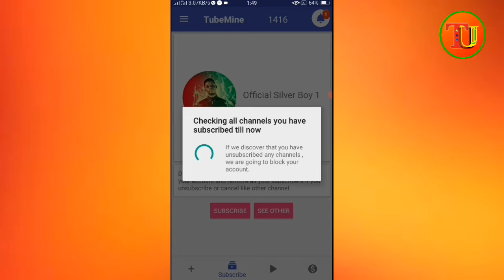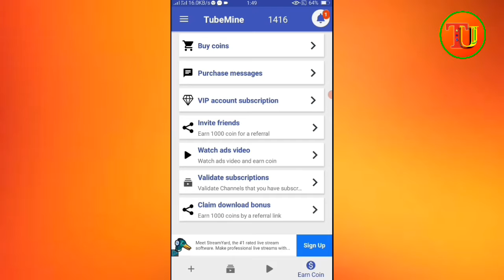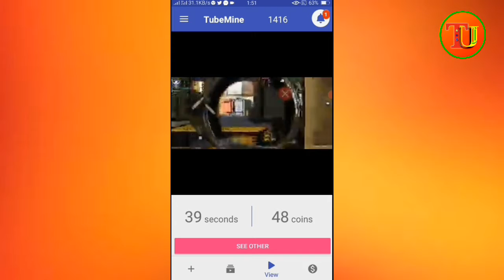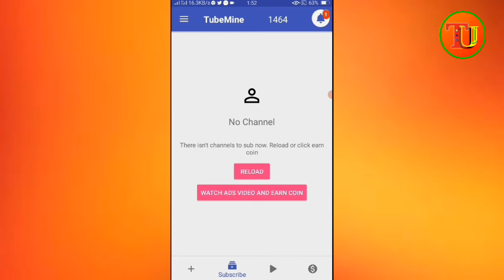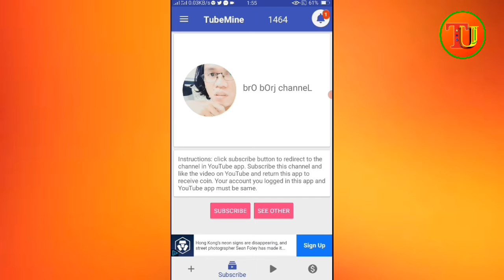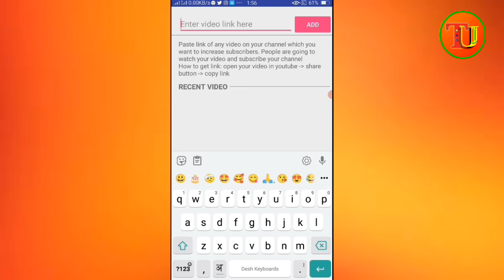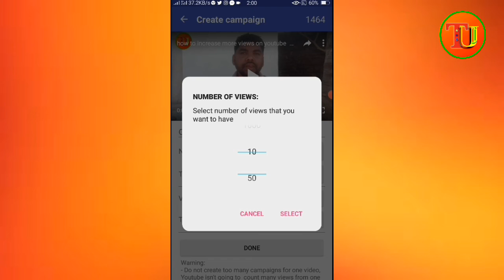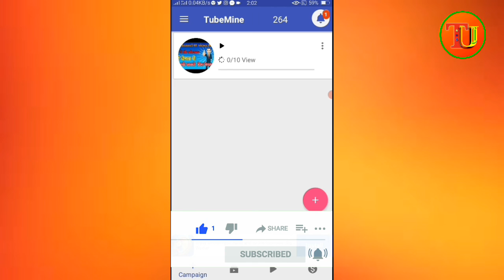subscribers kaise badhaye | how to increase subscriber on YouTube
hello guys to aaj ke is video mein Maine aap logon ko bataya hai ki aap kaise Apne YouTube channel par free mein subscriber & views increase kar sakte ho aap log free mein Apne YouTube subscriber bada sakte 2021 ke andar agar aapko Mera yah video achcha Laga ho to like kijiega and Aap hamare channel per naya to jarur subscribe कारण

 👉 you Queries:-

4)how to increase subscribers on youtube 5)how to get more subscribers fast in 2021 6)how to grow on youtube